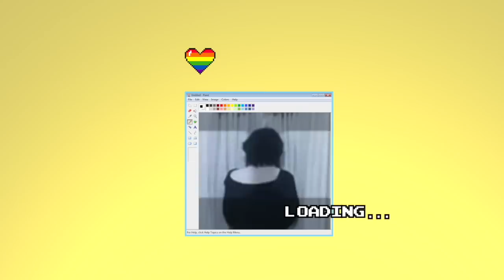BLACKPINK - How You Like That M/V REACTION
✿ revil socials ✿